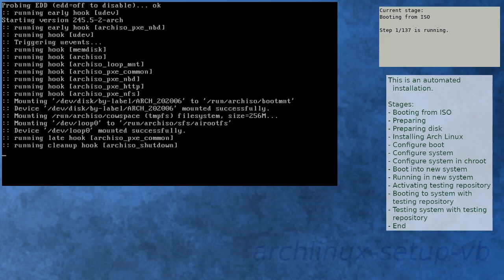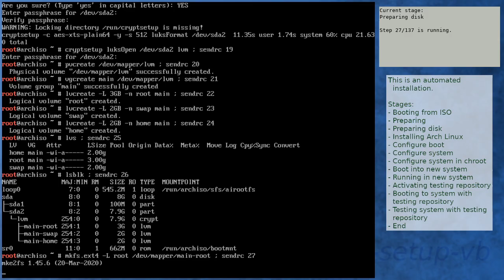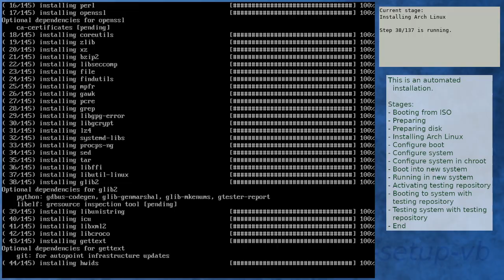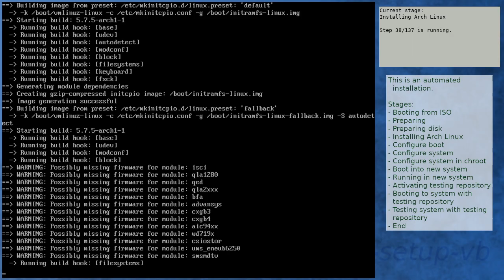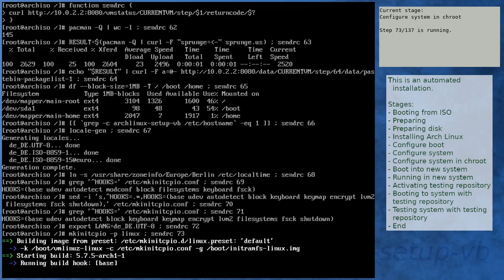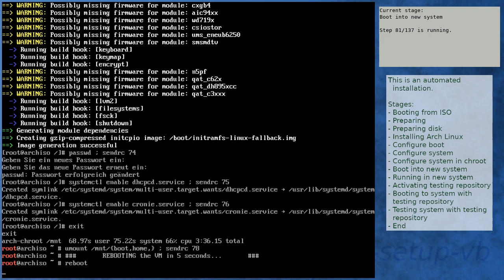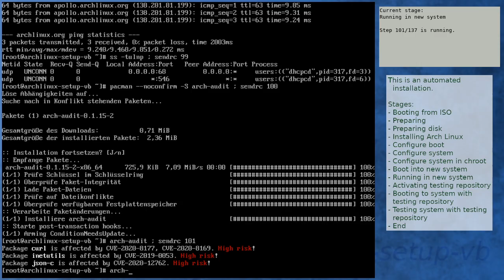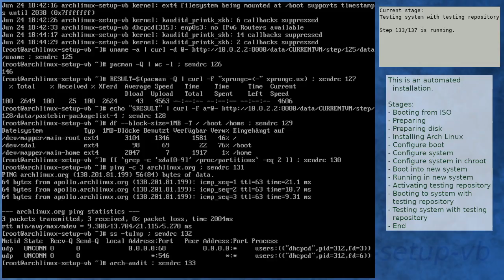Arch Linux installation recording to kernel 5.7.5-arch1-1 (core)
Summary:
[00:00] Booting from ISO
[01:08] Preparing
[02:03] Preparing disk
[04:04] Installing Arch Linux
[10:36] Configure boot
[10:56] Configure system
[11:59] Configure system in chroot
[15:48] Boot into new system
[18:36] Running in new system
[20:03] Activating testing repository
[20:34] Booting to system with testing repository
[21:38] Testing system with testing repository
[22:54] End

Kernel details:
5.6.15-arch1-1 (ISO)
5.7.5-arch1-1 (after installation)
5.7.5-arch1-1 (after enabling [testing])

This is a scripted installation: A script runs on the VirtualBox host and installs Arch Linux automatically inside a virtual machine. It also supervises the progress of the installation.uccessful installation of Arch Linux inside a VirtualBox VM. The main purpose of this video series is for historical reasons. For this, the installation is done by a script guaranteeing the same installation steps each time.

Kernel details:
Linux kernel 4.x.x-x (ISO)
Linux kernel 4.x.x-x (after installation)
Linux kernel 4.x.x-x (after enabling [testing])